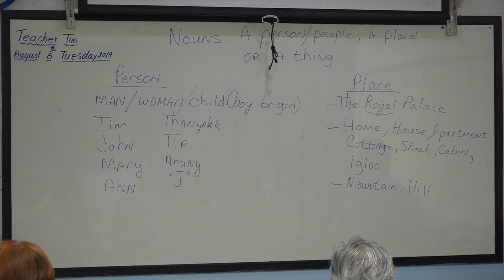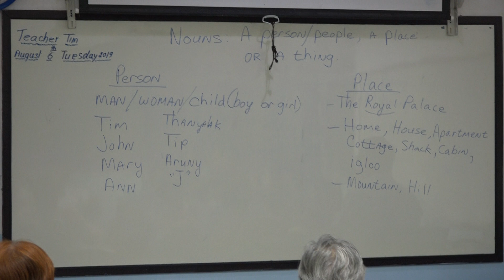Learn English เรียนภาษาอังกฤษ : suraphet 6944 : Teacher Tim, USA. 6 August 2019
ภาษาอังกฤษ รอบวันจันทร์ ถึง วันศุกร์ เช้า 6 ส.ค. 2562